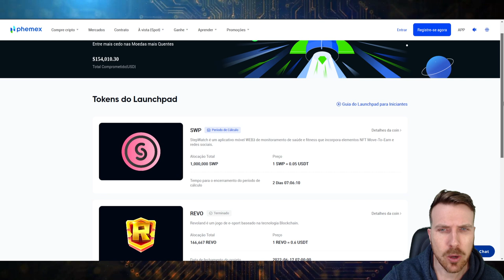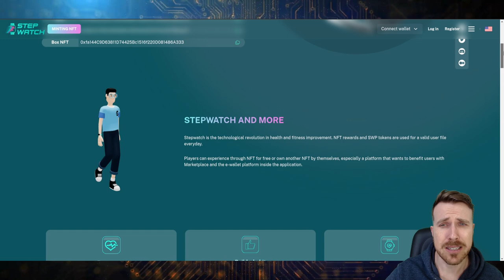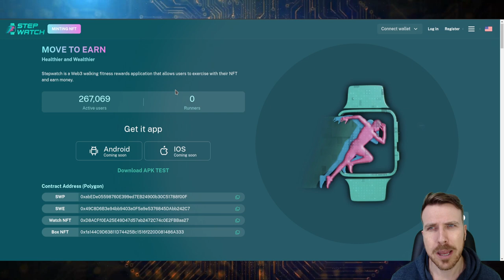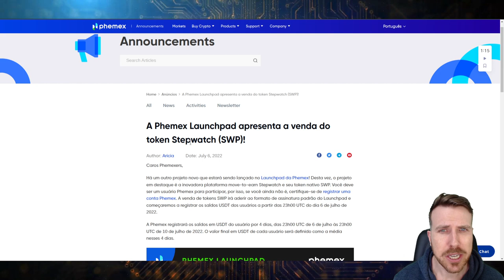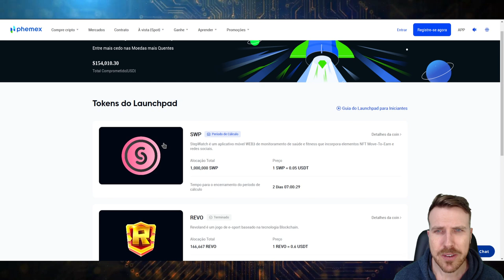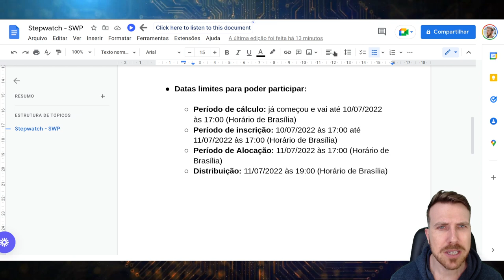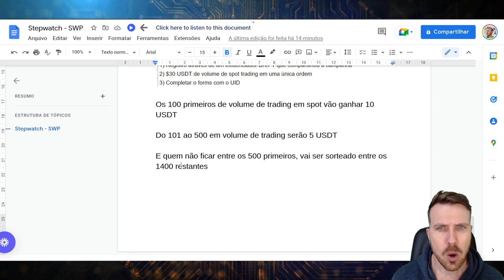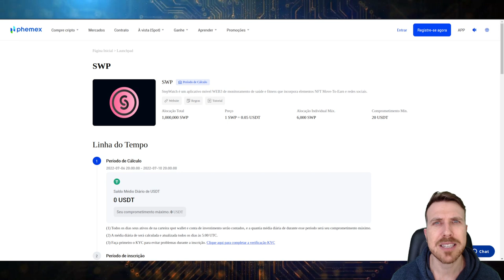LANÇAMENTO STEPWATCH: NOVO TOKEN MOVE 2 EARN NO LAUNCHPAD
📝 FONTES:
Stepwatch - SWP